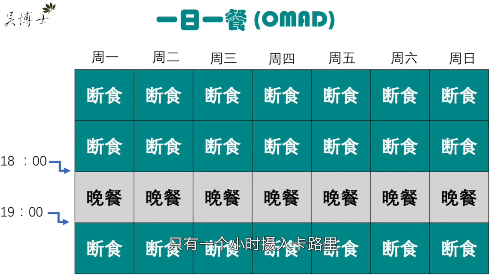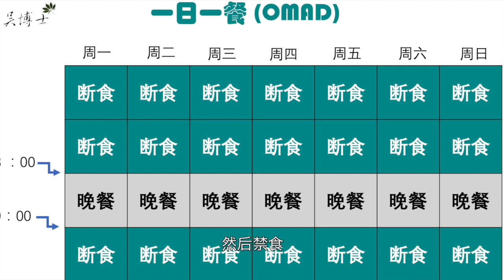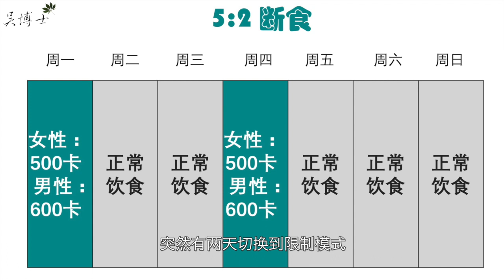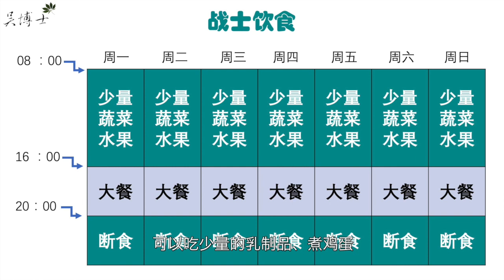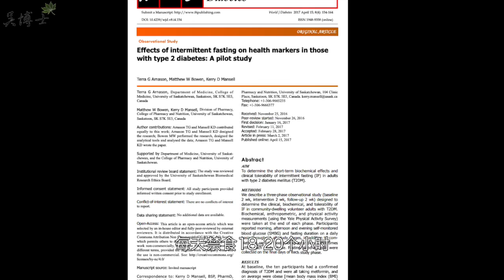间歇性断食 🍒 哪种方式最容易执行，哪种形式减肥效果好，哪种最促进健康，减小断食饥饿感的小窍门 🍀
间歇性断食有哪些方式，哪种最容易执行，哪种最具挑战性，哪种形式减肥效果好，哪种最促进健康。你可以看看有没有适合你的方式。然后再介绍一个帮助你减小断食饥饿感的小窍门。
间歇性断食第一种方式称为随机断食。你不需要制定复杂的断食计划，就可以体会到断食的效果。第二种是16/8的断食，也是最常见的方式，也是适合于大多数人的方式。第三种是一日一餐的断食，又叫OMAD。第四种是5/2断食。每周有五天时间你正常吃饭。第五种是隔日断食。每隔一天断食一次。第六种是战士饮食，据说由特种部队的成员创立。每天要断食20个小时，然后在晚上吃一顿大餐。在间歇性断食中提到的正常饮食并不是说你可吃任何东西。如果你发现在禁食期很饥饿，度过两餐之间的时间很困难，那么我给你一个小窍门，帮助你度过难关，让你不觉得有那么饥饿。它容易消化吸收，能为身体快带提供能量。所以你不容易饥饿，我可以更容易地度过禁食期。

免责声明：吴博士本草频道中包含的信息和有关资料仅用于教育目的，不构成任何具有法律效力，医学或其他专业的建议。这些陈述尚未经过FDA评估，并非用于诊断、治疗或治愈任何疾病。如果您打算根据本视频介绍的信息开始新的膳食或治疗，请始终联系您的医生或其他合格医疗服务提供商并获得建议。如果您对医疗状况有任何疑问，请立即联系您的医疗保健提供者。